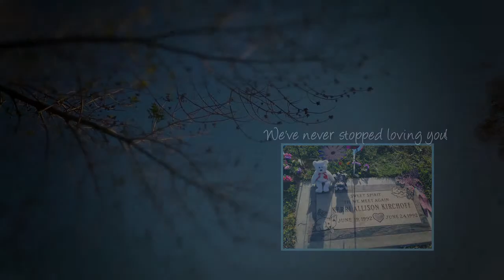A Lovely Afternoon short film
A short film I did a while back.